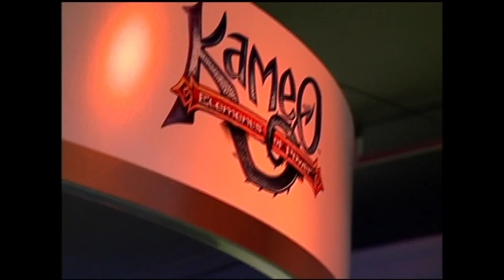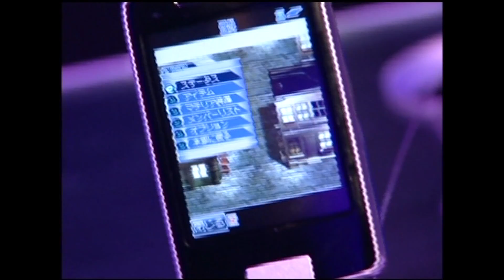E3 2005 Showfloor [Zelda: Twilight Princess, StarCraft Ghost, Oblivion, PS3 Reveal and More]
The highlights at the E3 2004 showfloor. Interview with developers and beta gameplay.

Source: E3 Access 2005 DVD.